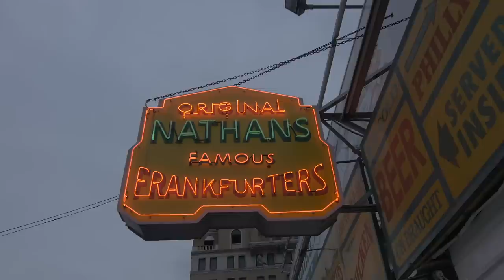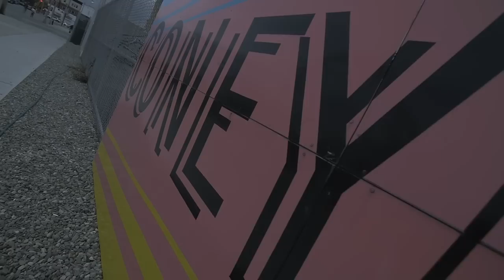Torae - Let 'Em Know (Music Video)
Torae returns to his Coney Island roots for the video to the Jahlil Beats produced banger "Let 'Em Know". The lead single from his sophomore LP 'Entitled'.

Entitled Amazon Digital: